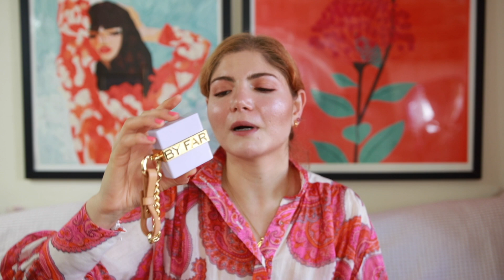SONBAHAR KIŞ PARFÜM ÖNERİLERİ | Deniz Kömürcü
Herkese merhaba🤗. Bugünkü videomda sizlere sonbahar kış kullanımına uygun olan 7 adet parfüm gösterdim. Umarım videoyu beğenirsiniz.

SİZ BU PARFÜMLERİ DENEDİNİZ Mİ❓
SİZİN EN SEVDİĞİNİZ SONBAHAR KIŞ PARFÜMÜ HANGİSİ❓

Chapters:
0:00 Intro
00:18 Givenchy L'interdit Intense
03:29 By Far Daydream of Hopscotch
08:36 Tom Ford Rose Prick
11:46 M.Micallef Soleil Passion
14:27 Tom Ford Noir Pour Femme
16:21 Prada Paradoxe
20:07 Mancera Roses Vanille
22:33 izlediğiniz için teşekkürler :) abone olmayı unutmayın:)

Kullandığım ekipmanlar;
Kamera: Canon Eos 80D
Lens: Sigma 18- 35mm f1.8 Art
Editleme: Imovie